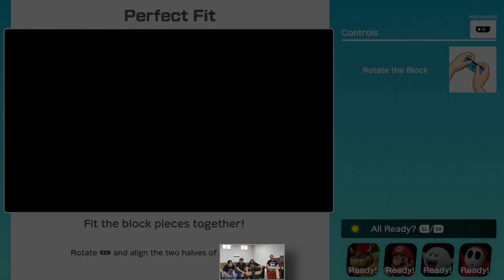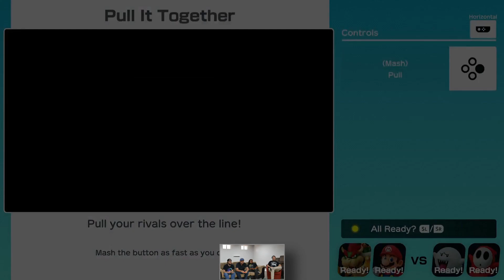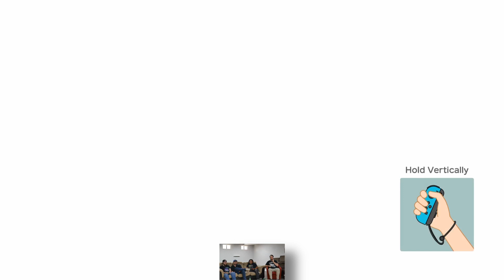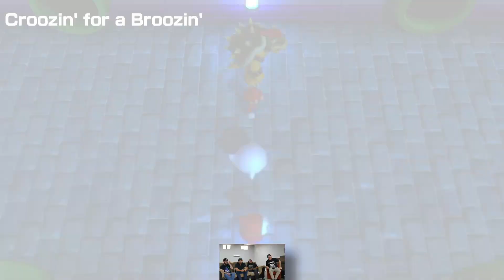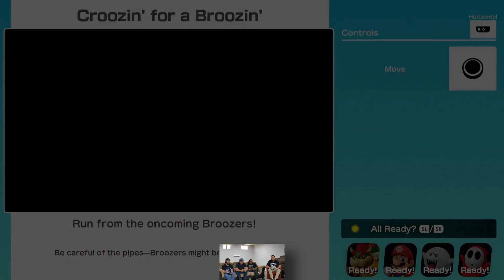Zach uses Big Brain moves in Mario Party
Enjoy as Zach austin Nick and Jason team up and play Mario party. They go through acquiring Allies and as many stars as they can to try and win it all. Experience the hilarious antics and reactions to their own teams short comings and victories.